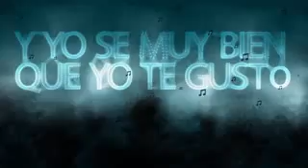Zion y Lennox Pierdo La Cabeza